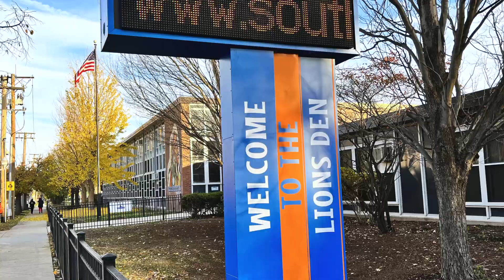SSFAA | News Flash | Jan 23